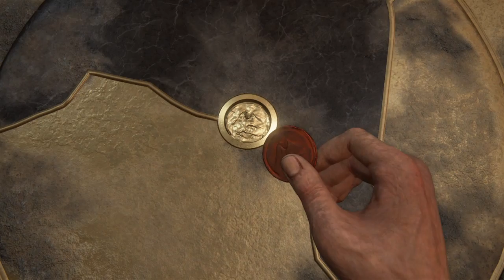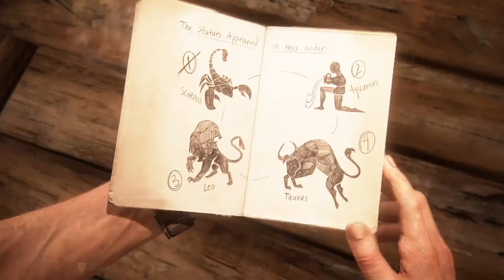Uncharted™ 4: Fine di un ladro_20160626130459